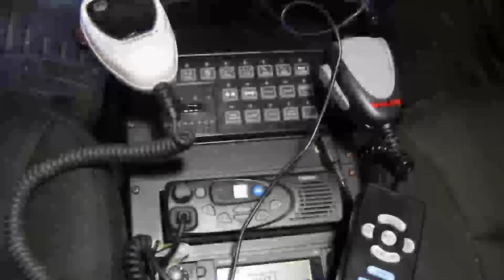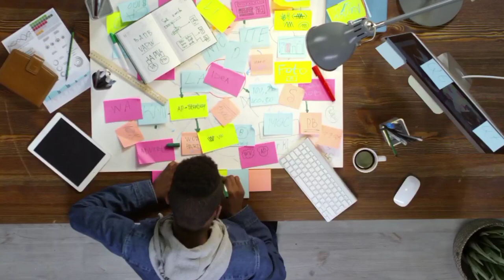up police assistant operator kya hota hai || up police assistant radio operator job profile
नमस्कार दोस्तों,
दोस्तों स्वागत है आपका अपने ( Skill Trainer) YouTube चैनल में!

दोस्तो आज की इस वीडियो में हमने up police assistant operator kya hota hai, up police assistant radio operator job profile, assistant operator up police work, up police assistant operator ka kam kya hota hai, up police assistant radio operator salary, up police assistant operator work profile, ke bare mein bataya hai mujhe ummeed ha ki apko ye video pasand ayegi.

up police assistant operator kya hota hai
up police assistant radio operator job profile
assistant operator up police work
up police assistant radio operator
up police assistant operator ka kam kya hota hai
up police assistant radio operator kya hota hai
up police assistant radio operator salary
up police assistant operator work profile
up police assistant operator salary per month
assistant operator salary in up police